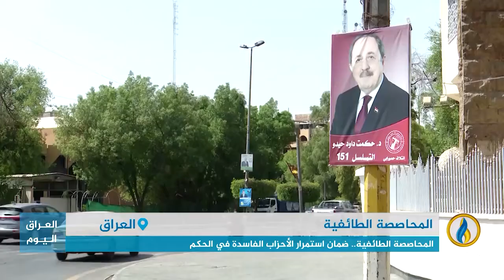تقرير إخباري.. المحاصصة الطائفية.. ضمان استمرار الأحزاب الفاسدة في الحكم